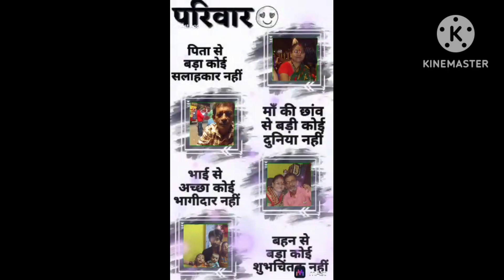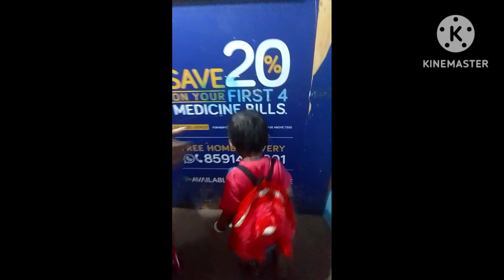happy day for my child 🎈